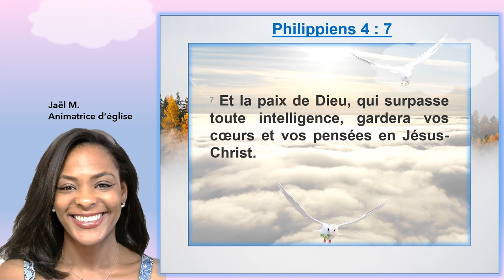Louange : Philippiens : 4: 7